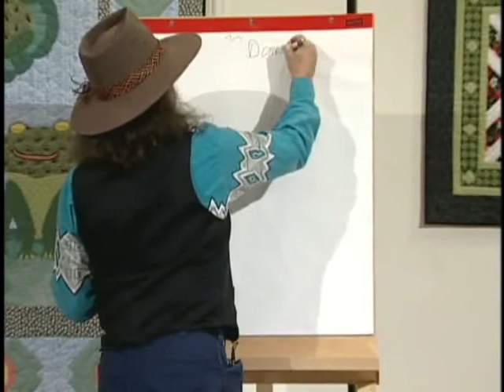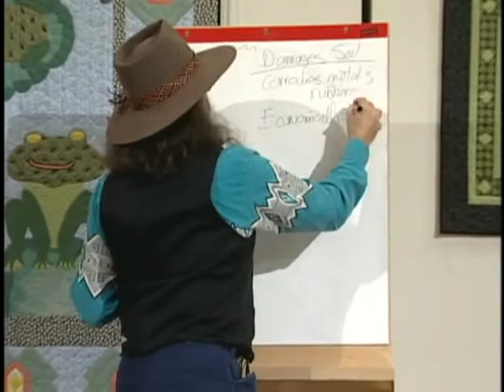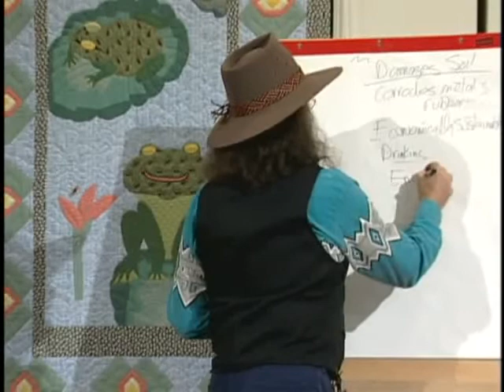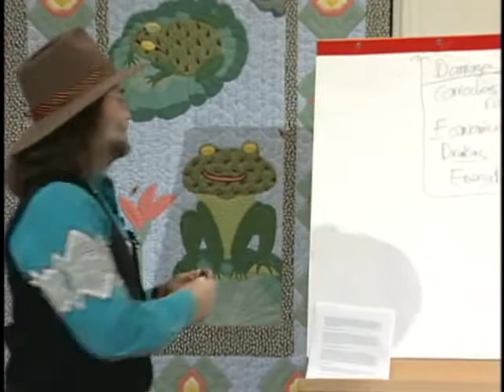David Blume Alcohol Can Be A Gas 9 of 37 John Rockefeller & Prohibition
John Rockefeller & Prohibition